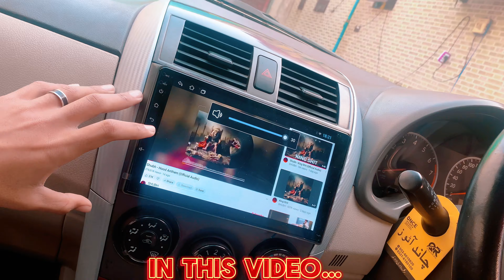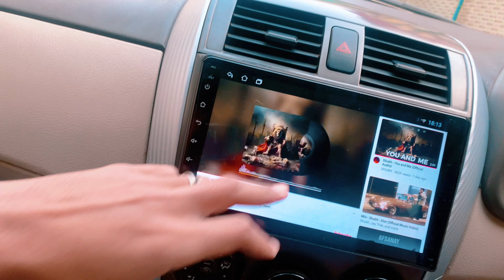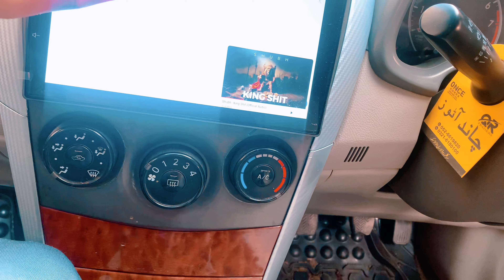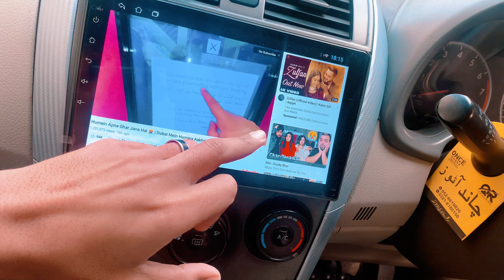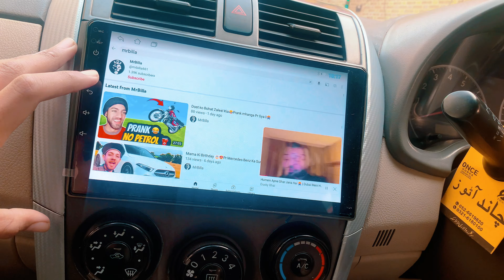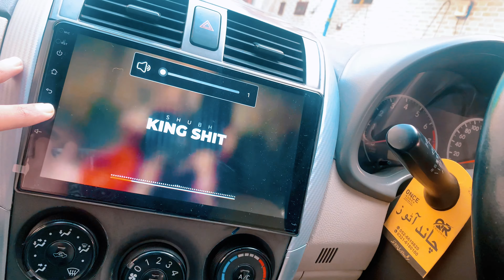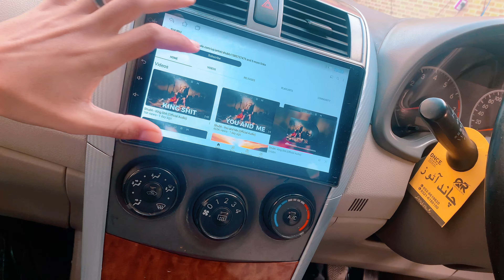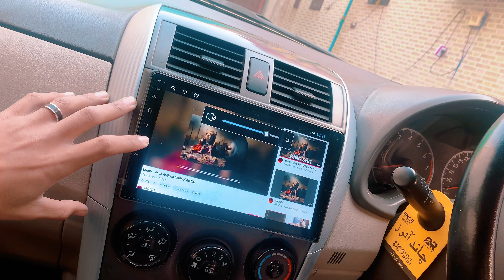Shubh🔥Ny Asa Ku Kia 😱..?